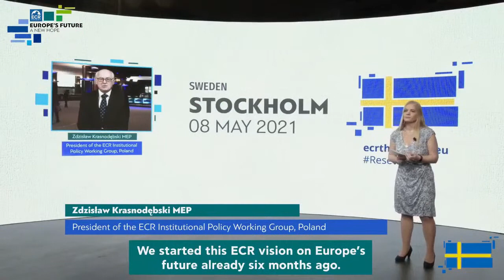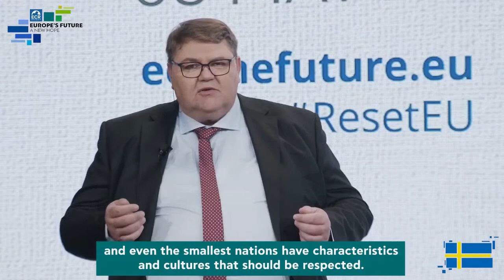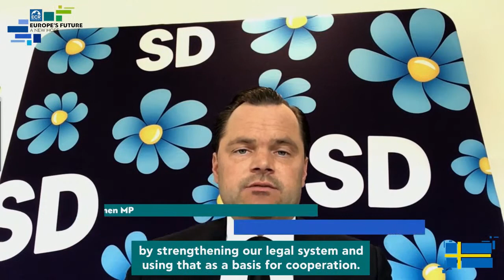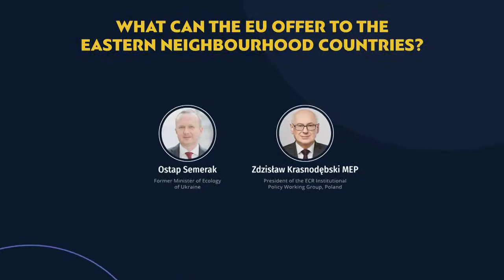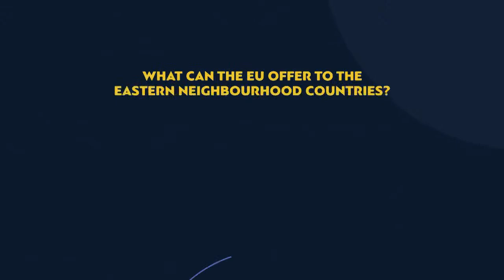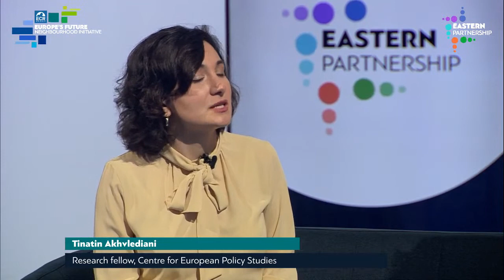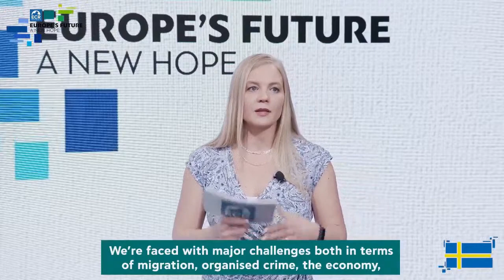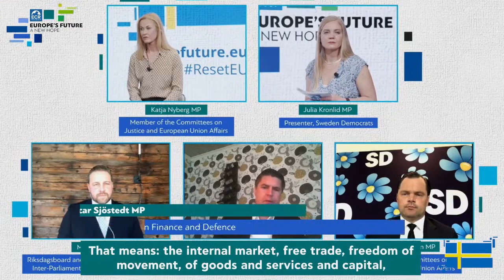Eastern Partnership Summit | Europe as a civilisational choice (Day 1) [EN]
The European Conservatives and Reformists Group in the European Parliament has been an active player in the reflection process on the future of Europe launched by the European institutions last year under the Conference on the Future of Europe.

In particular, our Group has been carrying out a pan-European campaign Europe’s Future - A New Hope. We have so far organised eight hybrid events in European capitals, including in Warsaw, Stockholm, Sofia and Madrid. Through a number of public discussion with the participation of some most renowned European conservative intellectuals and our MEPs, the ECR Group has broadly presented its vision for the European reform, with ‘Secure borders, safe citizens’, ‘Sovereign Member States’, ‘Realistic climate protection’ and ‘Doing less, doing better’ being some of the watchwords.

From now on, we would like to move on to the second stage of our campaign. Europe is not only limited to the European Union, nor should these two terms be treated as synonymous. That is why, in order to make this reflection genuinely European, the ECR Group decided to include in the debate on the future of Europe also the perspective of the countries aspiring to the membership or closer integration with the European Union, i.e. those from the Eastern Partnership region and the Western Balkans[1]. We should use the opportunity offered by the Conference on the Future of Europe to make the voice of all Europeans heard.

On 1-2 March, the ECR Group is organising the ECR Eastern Neighbourhood Summit titled Eastern Partnership - Europe as a civilisational choice. This event will bring together recognised experts in such fields as security, economy, democratisation and European integration, as well as current and former decision-makers from the Eastern Partnership region and several MEPs from our Group. The discussions will be structured on two axes: the current state of play and the perspectives for the future. We will thus try to answer two main questions, i.e. what the European Union has to offer to the Eastern Partnership countries and what closer integration with this region can bring to the EU.

To answer these questions, there will be two panels (one on Tuesday afternoon, one on Wednesday morning), each one divided into two sections: an introduction to the subject with the special participation of a VIP guest in conversation with an ECR MEP, followed by an expert discussion. The first panel will try to carry out a general assessment of the EU policies in the region in the recent years and their influence on solving the existing problems, mainly in the areas of economy, security, energy and democracy. The second one will address a broad question of a long-term impact of the ongoing integration process with the Eastern Neighbourhood countries on the EU, in particular the implications that this gradual opening towards the East might have for European economy, security and defence policy, as well as European demography, societies and values. Overall, the speakers will try to define the role that the Eastern Partnership countries have to play for and in the future of Europe.

[1] ECR Western Balkans summit will be held on 29-30 March 2022.